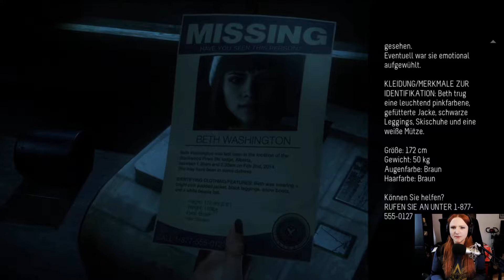UNTIL DAWN #07 - Von Entspannung zum Überlebenskampf - Playstation Now Gameplay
Acht Freunde sitzen im Zuge eines Ausflugs zu einer abgelegenen Hütte auf einem Berg fest und unheilvolle Ereignisse lassen sie vermuten, dass sie nicht alleine sind ...

Begib dich auf den schlotternden Beinen der acht verängstigten Charaktere durch das Spiel und suche nach Hinweisen zur Identität des wahnsinnigen Killers, während die Furcht dein Herz umschlingt und die Spannungen innerhalb der Gruppe zunehmen. Indem du Entscheidungen über Leben und Tod mittels des ausgefeilten "Schmetterlingseffekt"-Systems fällst, wird alles, was du tust, den Verlauf der Handlung – und das Schicksal jedes Charakters – drastisch verändern.